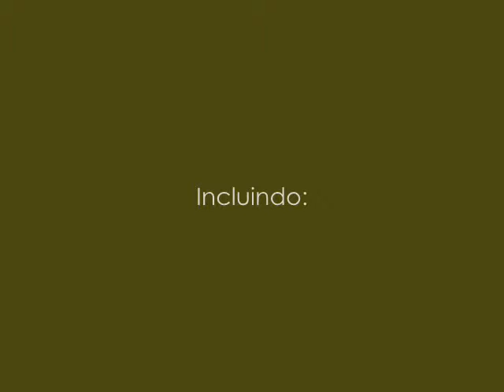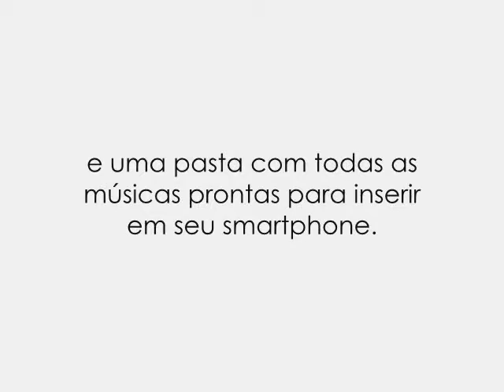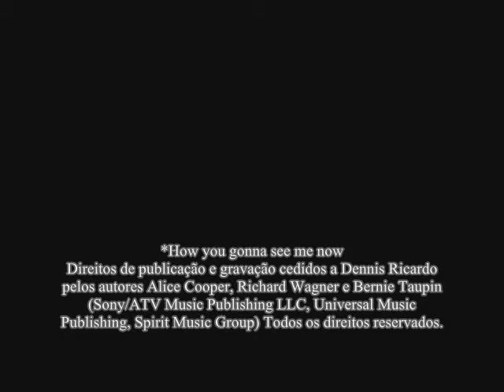CD ROCK NACIONAL - DENNIS RICARDO - ACÚSTICO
No site você encontra os pontos de distribuição do CD ou compra pelo PagSeguro.